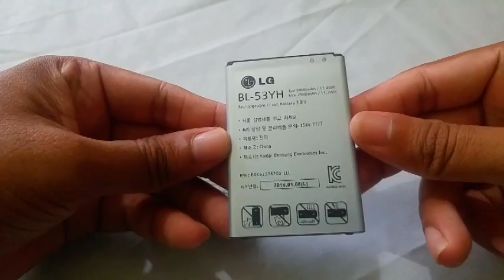How to tell If a LG G3 battery is Fake or Original (simple trick)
There's been a lot of fake LG batteries coming onto the market, so we've put this quick video up to show you how to judge a fake compared to a genuine LG Battery.